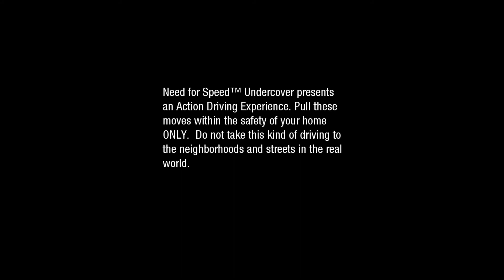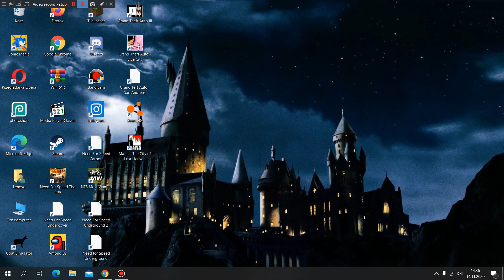Ten Nissan Jest Taki Wolny Need For Speed Undecover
Ten Film zrobiłem już dawno temu ale opublkowałem go dopiero teraz.